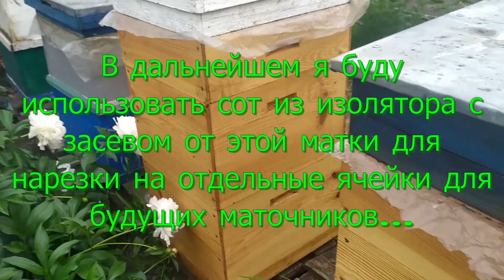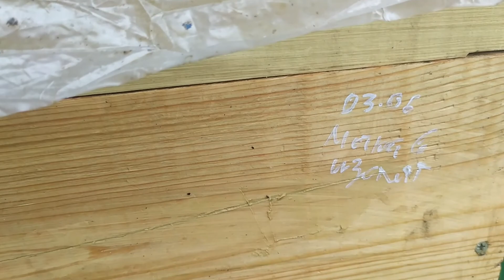Начинаю вывод маток 2021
Всем удачи, погоды, меда, и хорошего настроения!
Бобровский район Воронежской области.